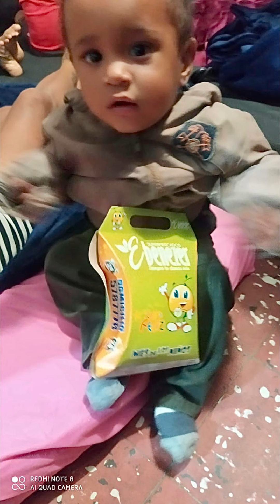Entrega Cajitas Felices de Ebenezer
Las 500 Cajitas Felices donadas por Super Mercados Ebenezer fueron distribuidas a través del Albergue Hogar de Paso Marta Duque y el Albergue Vanessa en esta ciudad.
Gracias a Ebenezer por hacer feliz y darle esperanza a tantos niños en condición vulnerables.